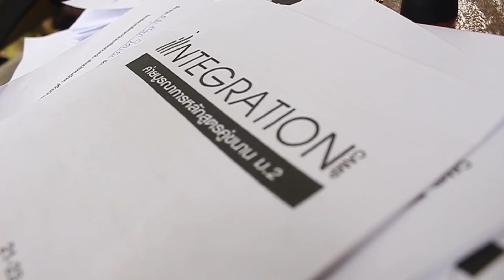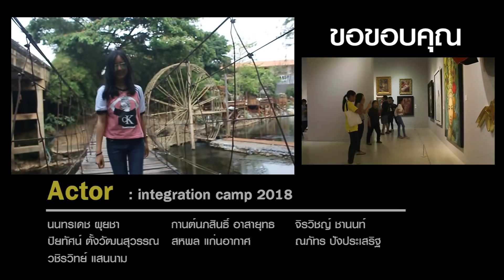ค่ายคู่ขนาน ม.2 (วันหนึ่งฉันเดินเข้าป่า) l EP. 2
กิจกรรมค่ายบูรณาการหลักสูตรคู่ขนาน ม.2 โรงเรียนสาธิตมหาวิทยาลัยขอนแก่น ฝ่ายมัธยมศึกษา (ศึกษาศาสตร์) ประจำปีการศึกษา 2560
จัดขึ้นระหว่างวันที่ 21-23 มีนาคม 2561
ณ เขาใหญ่ คีรีธารทิพย์ รีสอร์ท อ.ปากช่อง จ.นครราชสีมา
ขอบคุณเพลงประกอบ : วันหนึ่งฉันเดินเข้าป่า - แม็กซ์ ณัฐวุฒิ เจนมานะ feat. หญิง พรปวีณ์ ตันกิจจานนท์